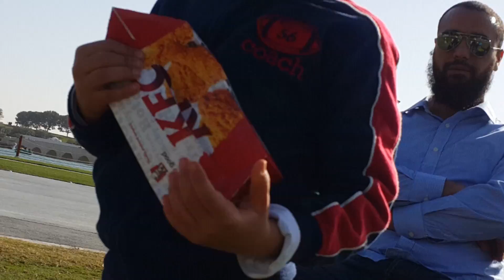Ahmed and grand ma zakia in the Aspire zone